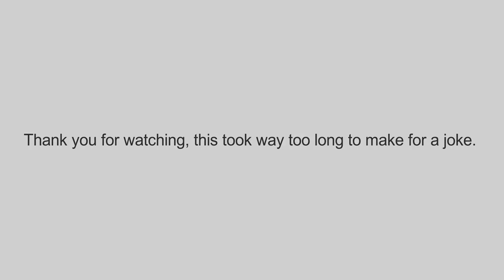Video game slander Pt. 1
I made my own video game slander bozos. bone apple tea

ive wanted to make one of these videos for quite a while but never got to it, and i of course made the huge mistake of making the video to be for 24 FPS witch means it will play slowly. sorry. anyways enjoy and remember: this is all a joke, the roasts and the video itself!